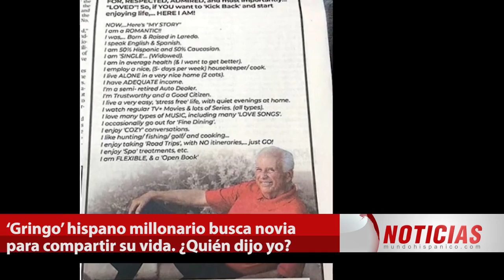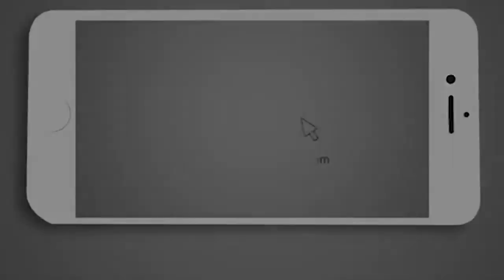‘Gringo’ hispano millonario de Texas busca novia en periódico local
Un estadounidense de Texas, que asegura ser 50 por ciento hispano y millonario, se encuentra en busca de pareja y aprovechó un periódico local para publicar su inusual propuesta.

Paul Young, un residente de Laredo, Texas, y quien también asegura ser un empresario dueño de un concesionario de autos, indicó que la publicación va dirigida a una mujer que “quisiera ser admirada, respetada y sobre todo, amada”.

Entre las exigencias de Paul está que la mujer sea más joven que él, que tenga entre 50 y 70 años de edad, que sea “soltera, delgada, sin hijos ni dependientes, que no fume ni ‘vapee’, que no consumiera drogas y que tuviera pocos o ningún tatuaje”, especificaba el anuncio.